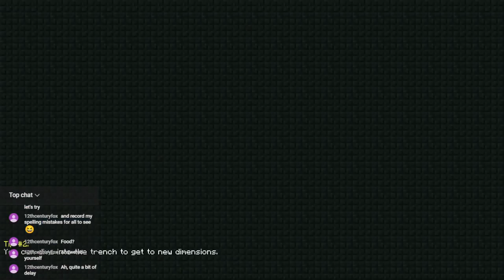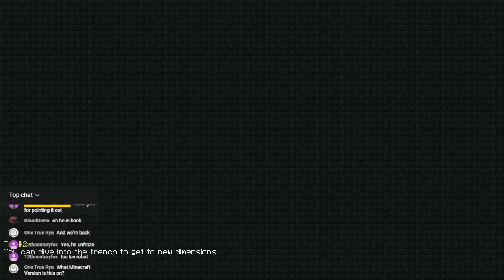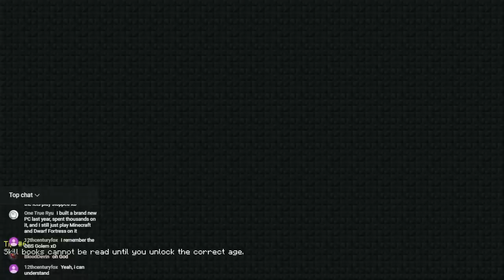Journey Beyond the Abyss Episode 33: Into the Snowy Wastes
The stream quality was better, but still didn't come out as crisp as the recording... and with the overlay I figured out, if you guys don't mind the text being on screen, I think I'll go with having the hard copy for the playlist.